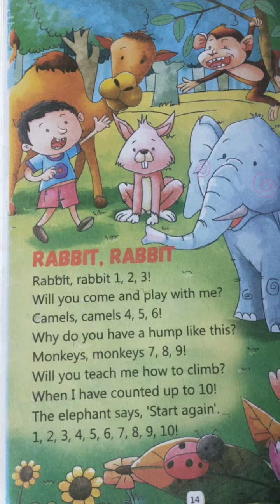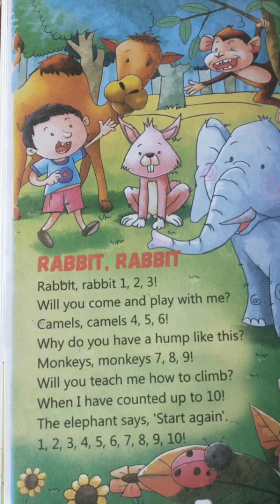Rabbit ,rabbit (poem)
Class-L.K.G .(day-2)